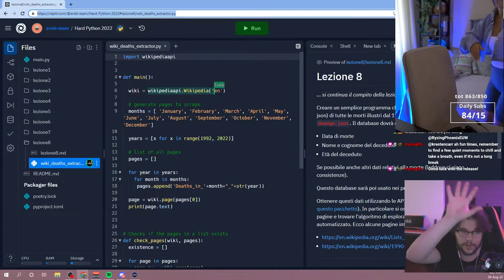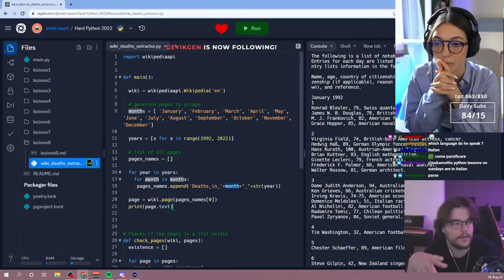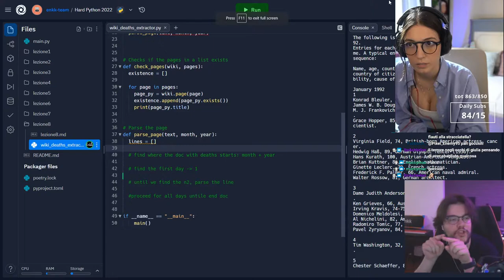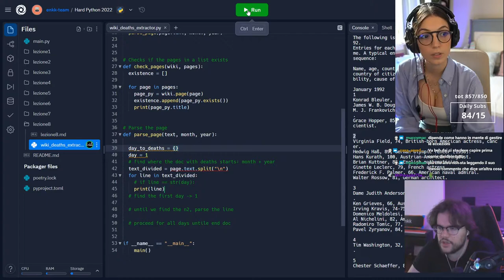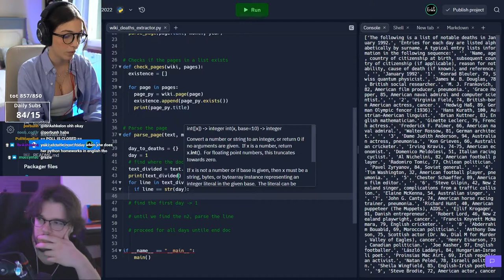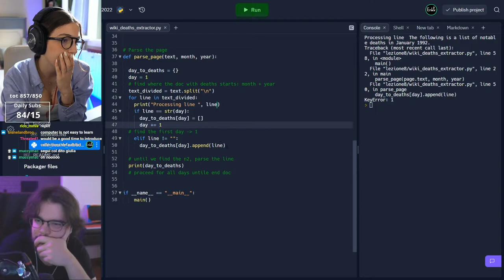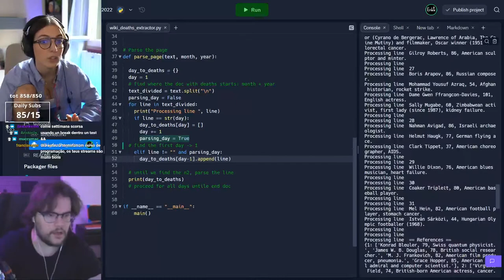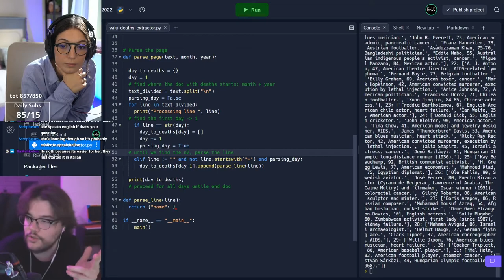NERD DAY - web dev basics - learning js - python with enkk at 4pm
Likes, comments, and subscribes are always loved 💗
Let me know if you would like more like this :)

🙋🏻‍♂️ ABOUT ME
I'm an Italian Master's graduate in Data Science and Digital Marketing, currently working for a project and staying in Italy. Managing time and staying focused is always a problem. This channel is a help for me and everyone who wants to join me to study/work.

I can speak Italian 🇮🇹 and English. I *should* also be able to speak Chinese 🇹🇼 and Spanish 🇪🇸 but I haven’t practiced them for a long time! I spent some time in France where I was forced to speak French 🇫🇷 a little eheh